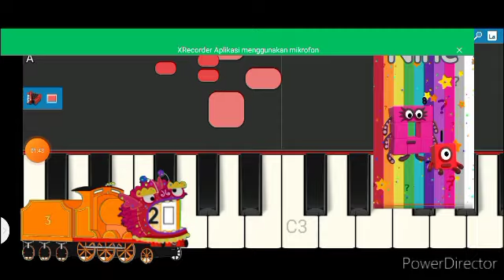We Are Roaring Twenties with Lion Costume of Antelica Fan